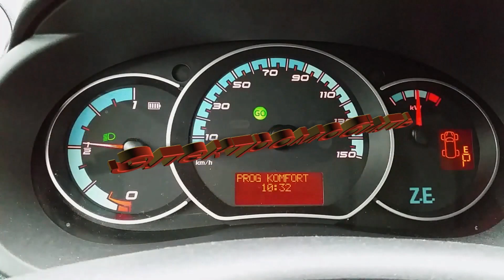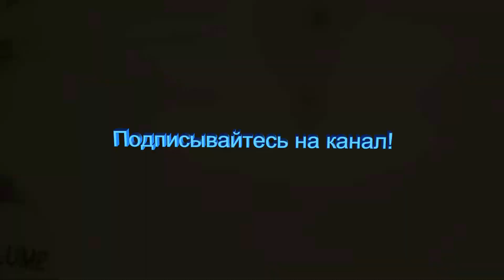Крышу накрыли, окна вставили Часть 14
Германия. Продолжаю обзор строительства дома. Дочь с зятем строят для себя дом формы Городская Вилла. В этом ролике увидите как накрыли крышу и вставили окна. Потолок утеплили и подшили. Что делают соседи ну и всего понемногу.